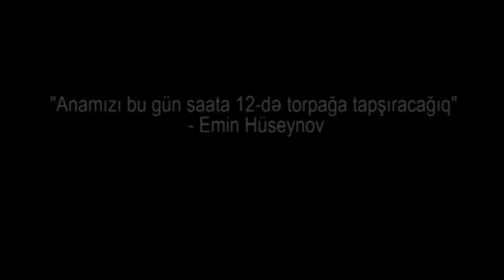"Anamın dəfnində mənim yerimə dostlarım iştirak etsin" - Emin Hüseynov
Kanal13 olaraq Mehman və Emin Hüseynov qardaşlarına anaları Firəngiz xanımın vəfatı ilə əlaqədar dərin hüznlə baş sağlığı veririk. Başınız sağ olsun, Vətən sağ olsun!